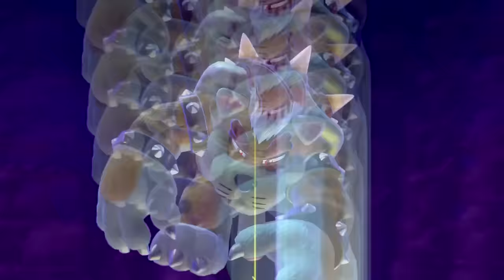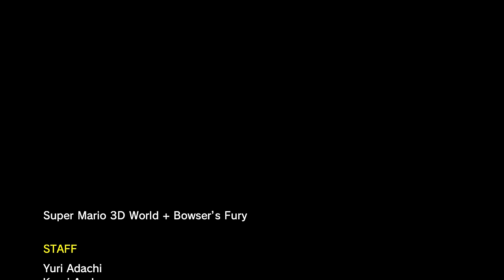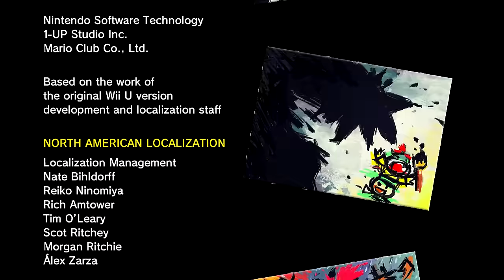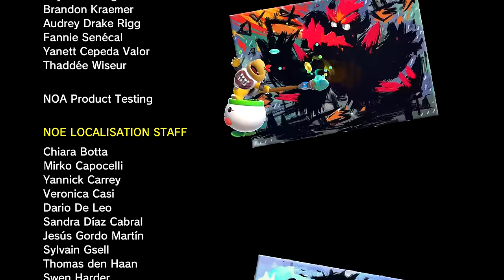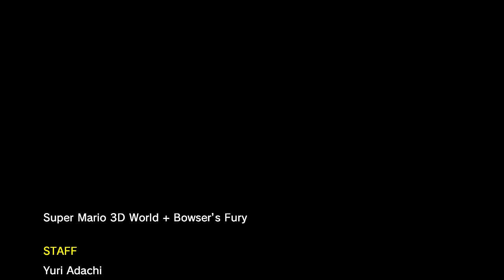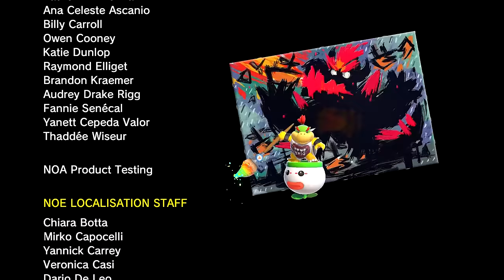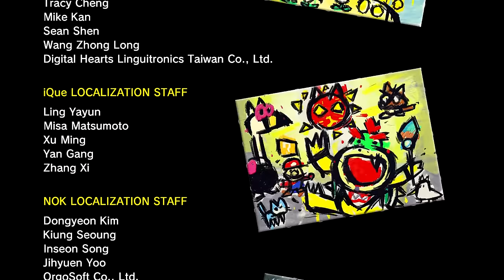Super Mario 3D World + Bowser's Fury - Full Game 100% Walkthrough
Are you excited for the Super Mario Bros. Movie and looking for Mario content?  I've got it tons of videos from all of your favorite Mario games.

00:00 Super Mario 3D World Full Game
03:34:15 Final Castle & Ending
05:26:40 Bowser's Fury Full Game
07:00:30 Final Boss & Ending